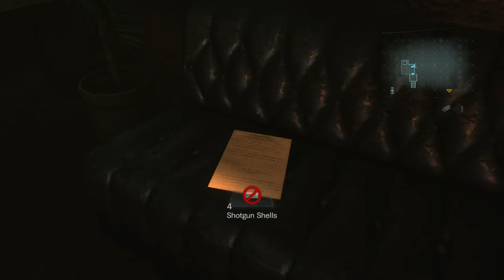Resident Evil: Revelations Silent Gameplay No Commentary Part 4